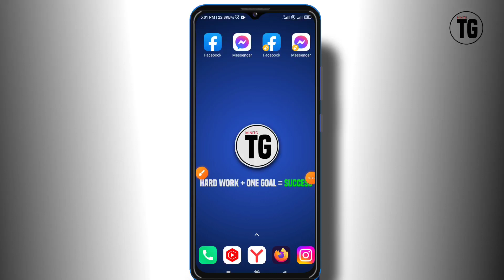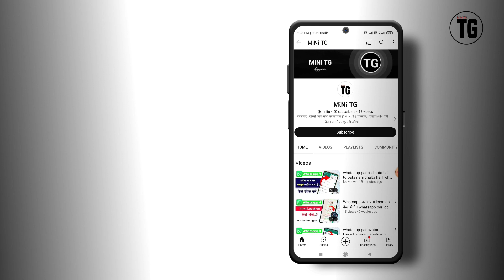facebook me upload photo kaise lock karen | facebook pe upload photo lock kaise kare - MiNiTG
Your Quires :-
facebook me upload photo kaise lock karen
facebook upload photo kaise lock karen
 how to lock upload photos in facebook
fb upload photo lock
 facebook locked photo upload problem
how to lock photos in fb
 facebook pe upload photo lock kaise kare
 facebook mein photo kaise lock karen
facebook par photo lock kaise kare
 facebook par photo lock kaise karen
facebook par apni photo ko lock kaise karen
 facebook ke photo par lock kaise lagaye
fb me photo lock kaise kare facebook par all photo lock kaise karen
facebook mein upload photo kaise lock karen